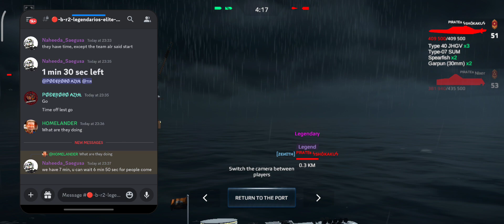LEGENDARIOS ELITE vs POTATO || Round - 2 || Match - 1 || ECW